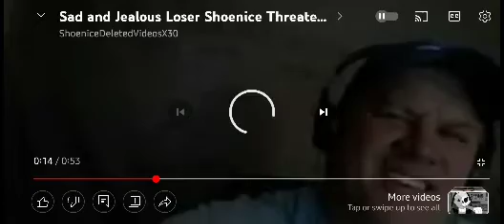Shoenice- I'll fk your bitch/sick of people stealing his videos!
sick of it he is
he was referring to oompaville as the ginger bitch.